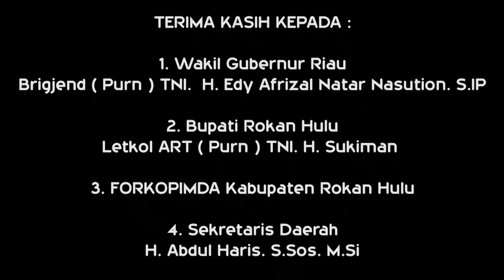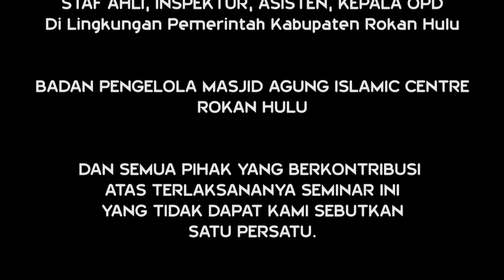DOKUMENTER SEMINAR SEJARAH MARGA NASUTION DI ROKAN HULU